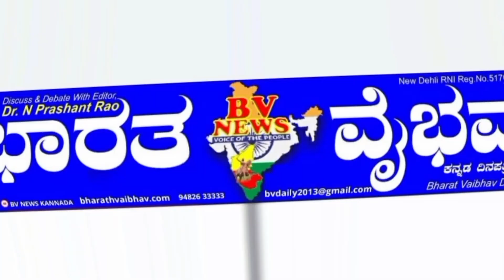ಜಮಖಂಡಿ |ಸೈನಿಕ ಭವನದಲ್ಲಿ ವೀರ ನಾರಿಯರು ಮತ್ತು ಸೈನಿಕರ ಪತ್ನಿಯರು ಸೇರಿಕೊಂಡು ಮಹಿಳಾ ದಿನಾಚರಣೆಯನ್ನು ಆಚರಿಸಿದ್ದರು